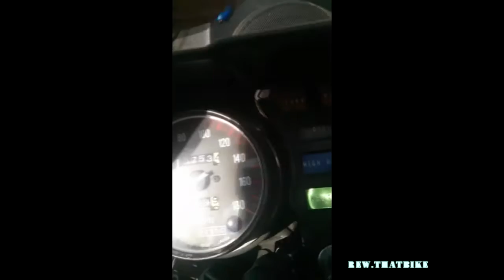Honda Goldwing GL 1100 exhaust sound and acceleration